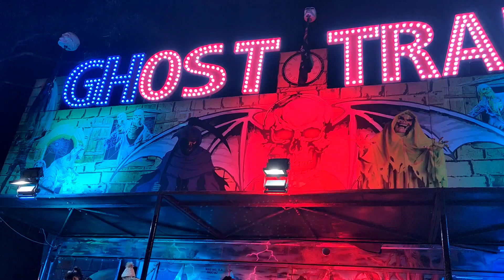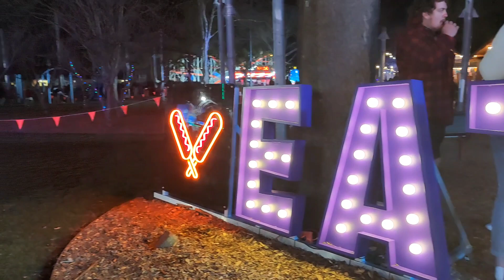CHILL FEST || WINTER FESTIVAL|| KOSHIGAYA PARK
Koshigaya Park is the crown jewel of Campbelltown’s parks. A popular venue for outdoor activities and functions, you'll find sheltered picnic tables, BBQ facilities, toilet amenities and playground.

Things to do:
Dog Walking
Picnics
Playground activities
Shared pathways (walk/cycle)
Key Features:
Accessible play equipment
BBQ
Cycleways
Parking
Picnic tables / huts
Play equipment
Public accessible facilities
Public toilets
Public transport accessible
Seats
Shaded structures